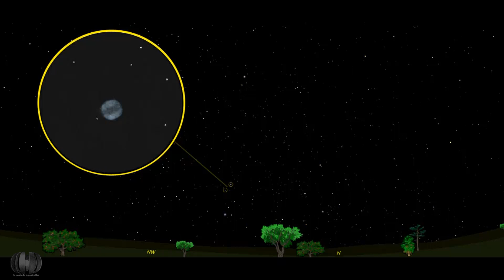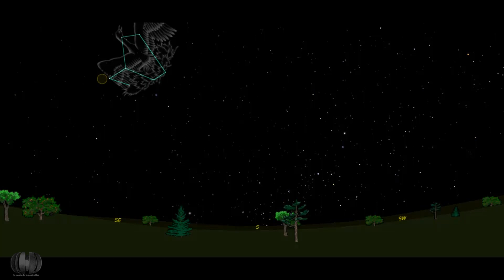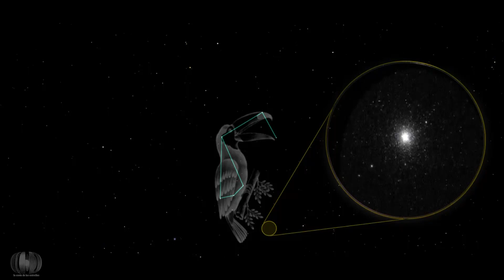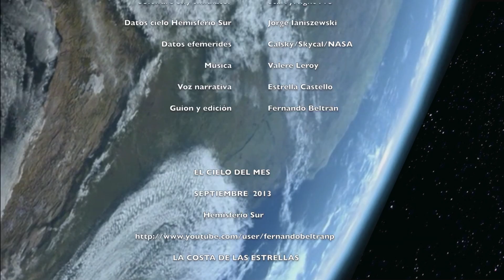EL CIELO DE SEPTIEMBRE 2013. HEMISFERIO SUR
Efemérides astronómicas del mes de Septiembre de 2013 para el cielo del Hemisferio Sur. Una visión del cielo diferente para los que habitamos en el hemisferio terrestre opuesto, que nos hará comprender la esfericidad de nuestro planeta y nuestra posición sobre él.
September 2013 astronomical events for the Southern Hemisphere sky. A different vision of Sky for those who inhabit the land opposite hemisphere, which we will explain the roundness of our planet and our position on it.